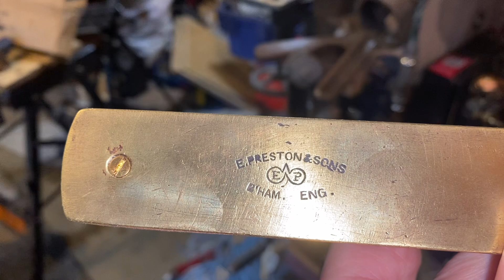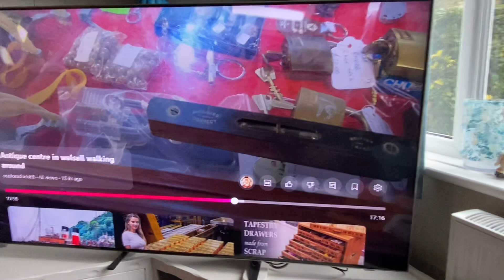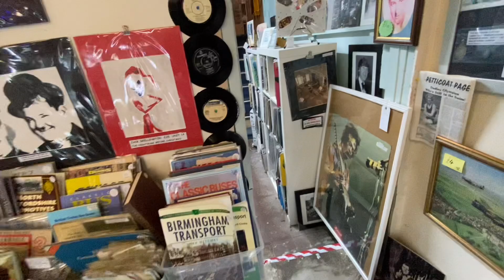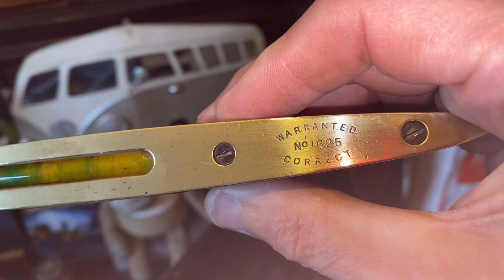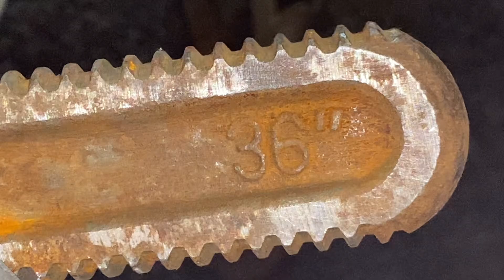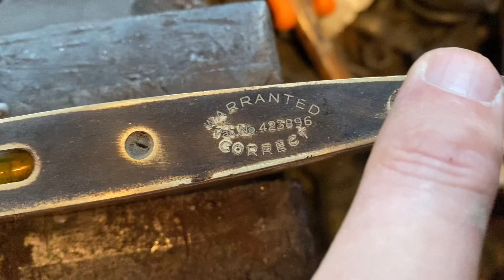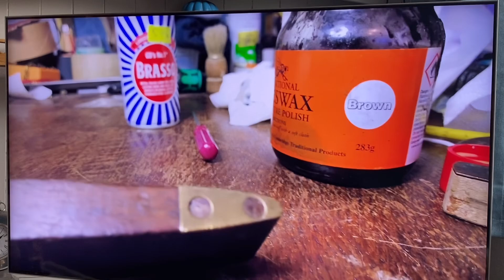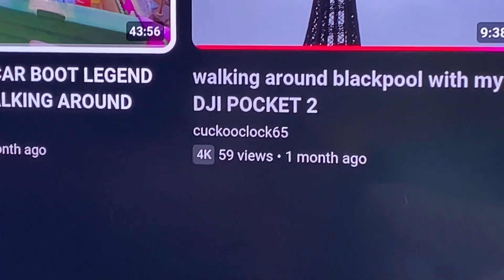The story of the level today